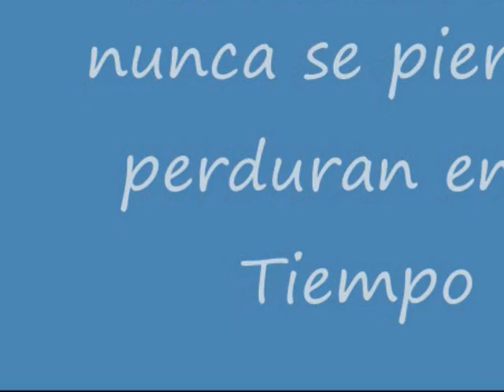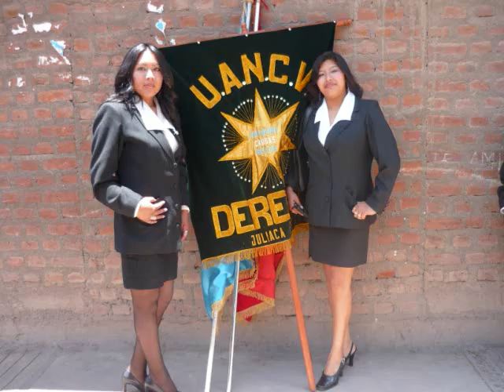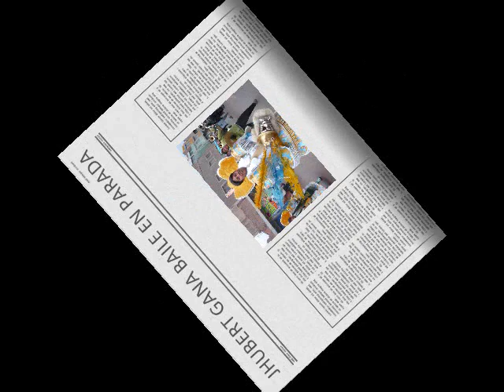PRODUCCIONES CAROLINA MARIN 0002 copia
Recuerditos de Promoción 2008-II  Derecho